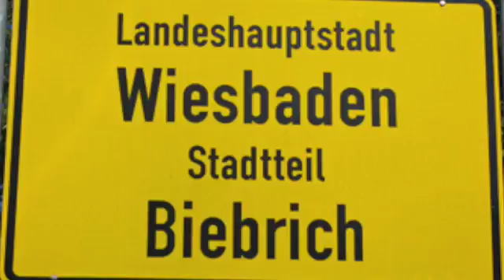bieb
Deze video gaat over bieb